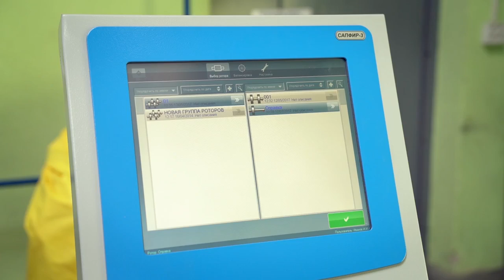SKYWAY: К МЕЛКОСЕРИЙНОМУ ПРОИЗВОДСТВУ ГОТОВЫ!